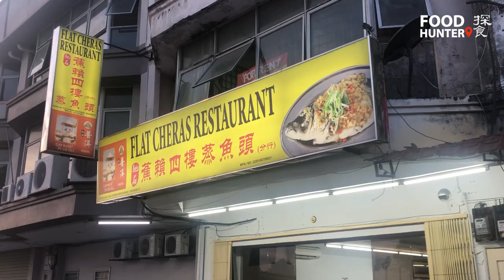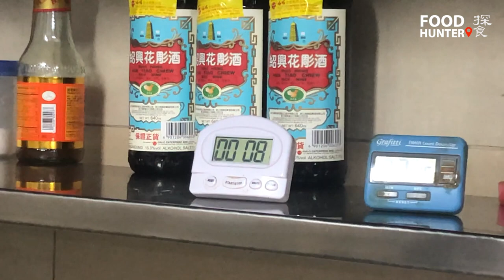Malaysia Famous Steamed Fish Head | 蒸功夫-蕉赖四楼驰名蒸鱼头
Chinese cuisine, steamed meat and especially steamed fish head has always been one of the most popular Chinese food. Many Chinese people like to eat fish, and they like to eat it fresh. Eating fish head seems to be a unique culture of Chinese people, as they find the meat of fish head to be the smoothest part of the whole fish. Steaming is one of the best cooking methods to bring out the freshness and natural flavours of a dish, specially fish (provided that the fish itself is fresh).

Info from: Flat Cheras Restaurant 蕉赖四楼驰名蒸鱼头

Address: 17, Jalan TS 6/10a, Taman Subang Permai, 47500 Subang Jaya, Selangor